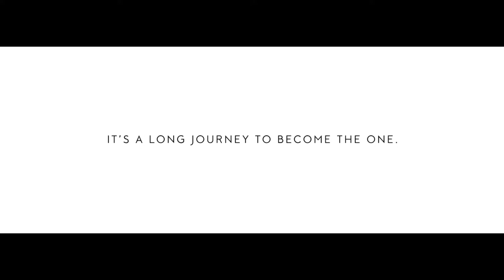Forevermark - A Diamond is Forever